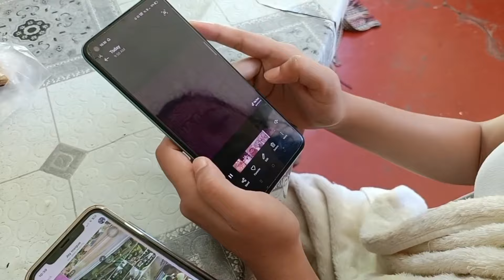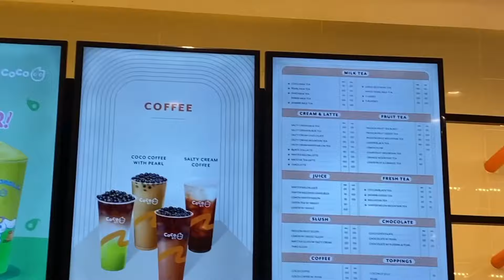BIRTHDAY SURPRISE TO MY SISTER🥰 THANK YOU PO SA NAG BIGAY NITO 🙏😊😇